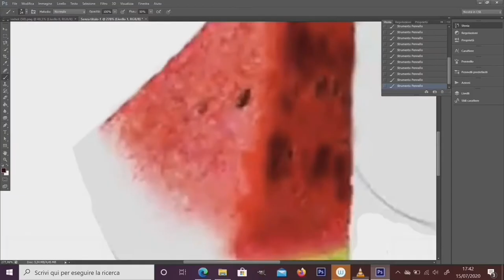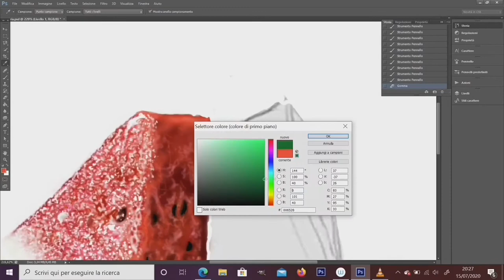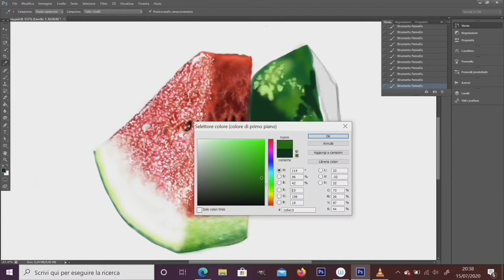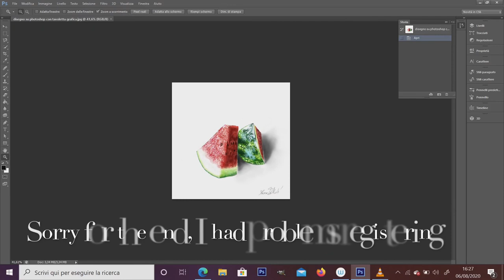" DRAWING "watermelon in digital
How to draw watemelon on photoshop